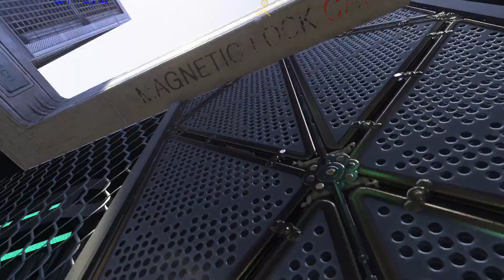Call of Duty Advanced Warfare Gameplay Mission 7: Utopia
Call of Duty Advanced Warfare Walkthrough Gameplay Part 7 includes Campaign Mission 7: Utopia of the Single Player Campaign for PS4, Xbox One, Xbox 360, PS3 and PC. This Call of Duty Advanced Warfare Gameplay Walkthrough will include a Review, Intel, Exo Survival, Exoskeletons, Weapons, DLC, all Single Player Campaign Missions and the Ending.

In 2054, a terrorist organization known as the KVA initiates the first global terrorist attack in history by simultaneously destroying the nuclear reactors of developed countries around the globe, including the United States. Across five continents, many developed countries' infrastructures were devastated and the military is incapable of fighting the threat posed by the KVA. As the result, Private Military Corporations (PMCs) have become the dominant armed forces for many countries. Jack Mitchell (Troy Baker), a former U.S. Marine who lost his left arm during a battle in Seoul, joins the Atlas Corporation, the world's most powerful Private Military Corporation with the most advanced technologies on the planet which profited deeply from the nuclear attacks by hades. Executing clandestine operations across the globe for the highest bidder, Jonathan Irons (Kevin Spacey), the CEO and founder of Atlas, begins his war over the ineffectiveness of the United States as the promoter of democracy all over the world to change the global balance of power.

XBOX Live Gamertag: Ripthuggery
PSN: Ripthuggery